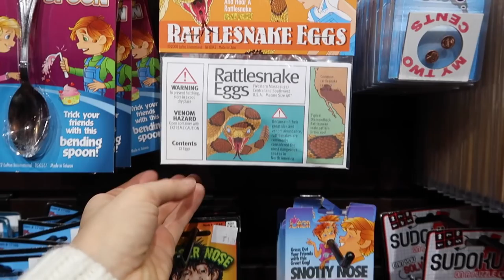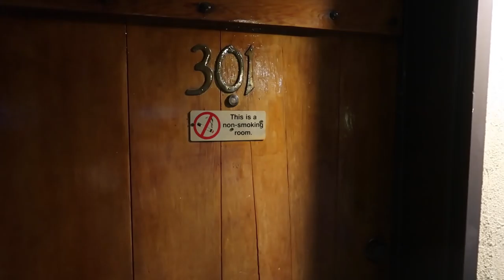CUTE GUYS AT PIER 39 SAN FRANCISCO DAY 750 | TRAVEL VLOG IV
Cute guys at pier 39 San Francisco.Pier 39 is a must do when you"re in San Francisco. My brother and me spend our last day there before we continue the California road trip. We encounter some really cute guys over there...

If you're on a roll here's the playlist with all the America vlogs

Food I ate in this video:
- Veg burger at Mission Beach Cafe
- Veg bowl at Chipotle